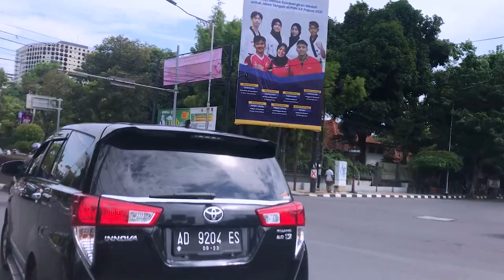Kota Metropolitan Terbesar Ke 5... Semarang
Sesuai judul deskripsi dibawah, Kota Semarang yang merupakan Ibukota Provinsi Jawa Tengah merupakan Kota Metropolitan terbesar ke 5, yang ada di Indonesia setelah Jakarta, Surabaya, Medan, dan Bandung. Dengan letak geografis Kota Semarang yang berdekatan dengan pantai laut jawa, Kota Semarang termasuk kota yang bersuhu panas, namun dengan penghijauan di sebagian jalan – jalan Kota Semarang saat ini Kota Semarang terasa lebih segar dan teduh. Ikuti video ini sampai selesai, Ayo Cintai Negeri Kita Sendiri